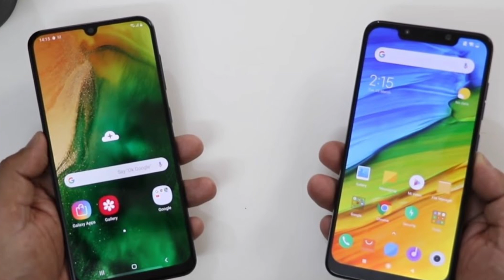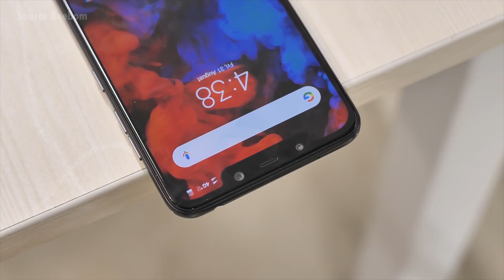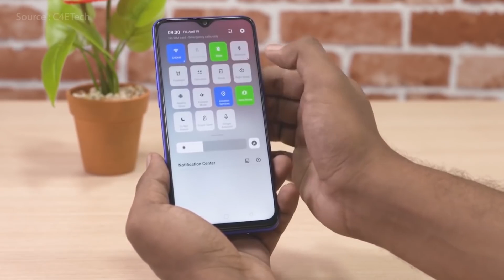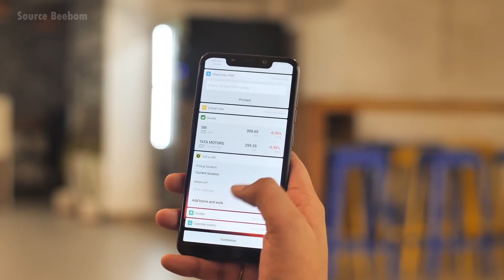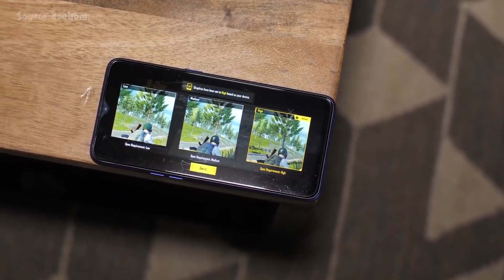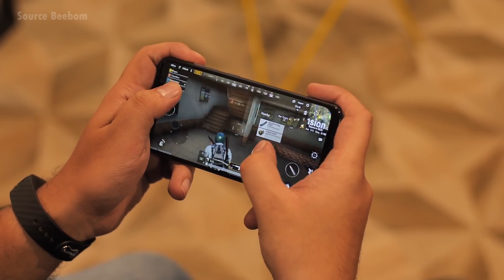مقارنة هتصدمك !! 🔥🔥🔥 | Realme 3 Pro VS Pocophone F1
الفيديو مقارنة بين بوكوفون f1 و ريلمى 3 برو .. كل التفاصيل مذكورة بشكل مفصل للناس اللي متلخبطة بينهم 🔥🔥🔥

اتمنى الفيديو يكون عجبكم ❤